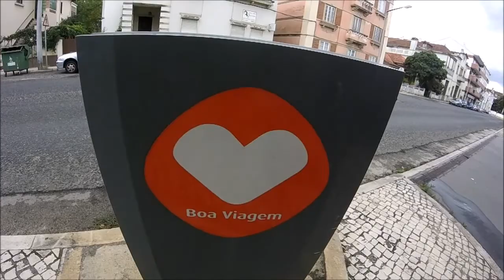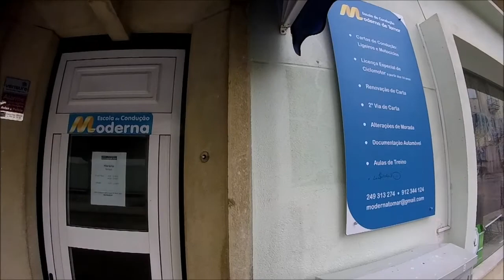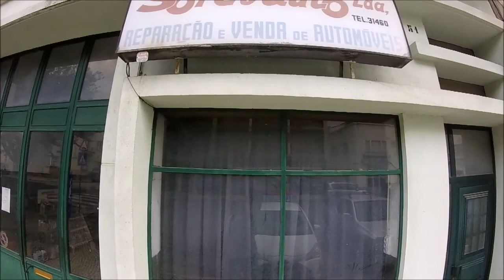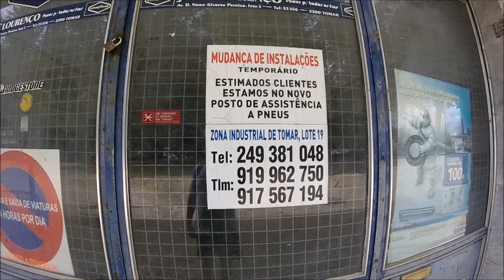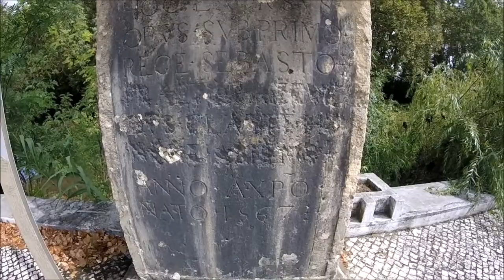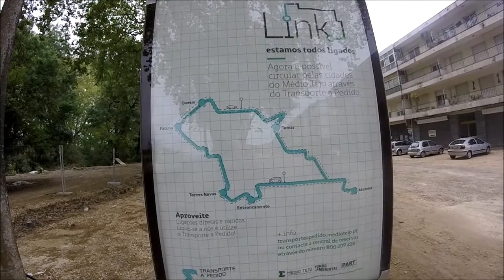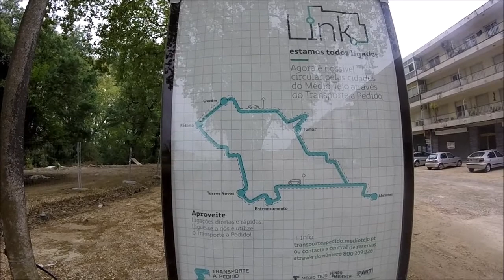Estreitamento de uma Avenida - Narrowing of an Avenue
PT - Este projecto, cobre as obras de estreitamento da Avenida D. Nuno Álvares Pereira, em Thomar, Portugal, uma obra muito criticada.

Fotos e video da primeira reportagem, tiradas com uma Sony DSC-H200 e juntadas no Movie Maker.

Vídeos seguintes, gravados com uma GoPro Hero e editados no Movie Maker.

EN - This project covers the works of narrowing of the D. Nuno Álvares Pereira Avenue, in Thomar, Portugal, a work with a lot of criticism.

Photos and video of the first report, taken with a Sony DSC-H200 and merged in Movie Maker.

Following videos, recorded with a GoPro Hero and edited in Movie Maker.